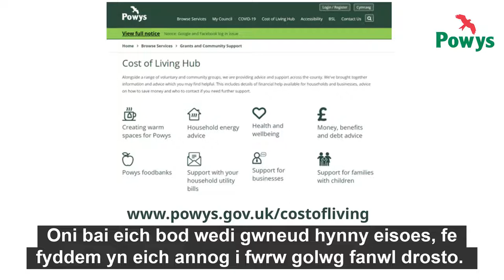Blog fideo’r Arweinydd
Mae rhifyn diweddaraf o flog fideo’r Arweinydd nawr ar gael.

Yn ei flog fideo diweddaraf mae’r Cynghorydd James Gibson-Watt yn trafod y gorlan gwybodaeth costau byw a gafodd ei lansio’n ddiweddar gan y cyngor.  Mae hefyd yn siarad am y pwysau cyllidebol cyfredol sy’n wynebu’r cyngor a sut y bydd hyn yn effeithio ar ddarparu gwasanaethau cyhoeddus yn y dyfodol.